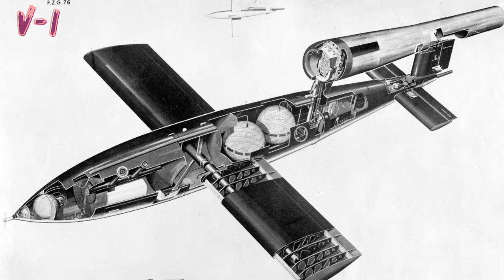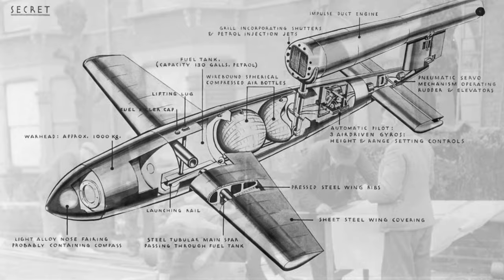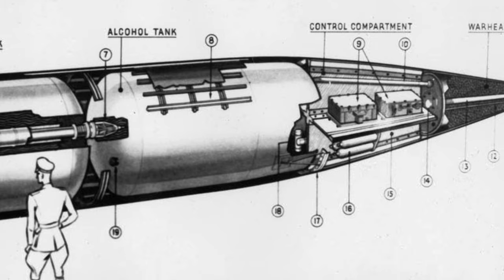Unleashing Nazi Terror: V1 Buzz Bomb Revealed!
Nazi Germany's Vengeance Weapons program during World War II aimed to retaliate against Allied bombings with technologically advanced weaponry. The two main components were the V-1 flying bomb and the V-2 rocket. The V-1, a cruise missile with a pulsejet engine, targeted cities like London, causing significant damage. The V-2, a revolutionary ballistic missile developed by Wernher von Braun, was the world's first long-range guided rocket but had a limited impact due to production challenges. Motivated by desperation as the war turned against Germany, these weapons symbolized technological achievements while reflecting a willingness to deploy destructive means. Despite their late introduction and minimal strategic influence, the Vengeance Weapons' legacy persisted in post-war rocketry, contributing to advancements in space exploration and raising ethical questions about technology developed under the Nazi regime.

00:00 Intro
00:37 The Allied Bombings
02:20 Vengeance Weapons
03:20 V-1 Flying Bomb
07:02 V-2 Rocket
12:33 Post-War Legacy